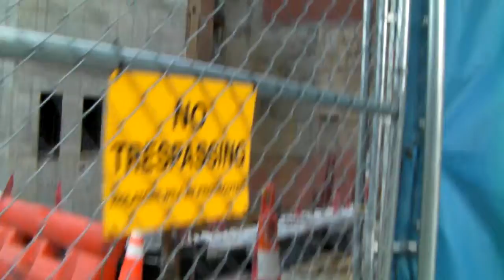Ameryka2020 Charlotte Karolina Północna Czerwiec 2020 budowle w środku miasta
plomby się znajdują wszędzie gdzie tylko można , ruch na ulicach jak by nigdy nic